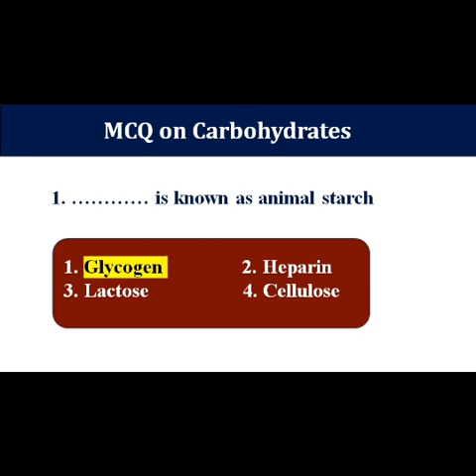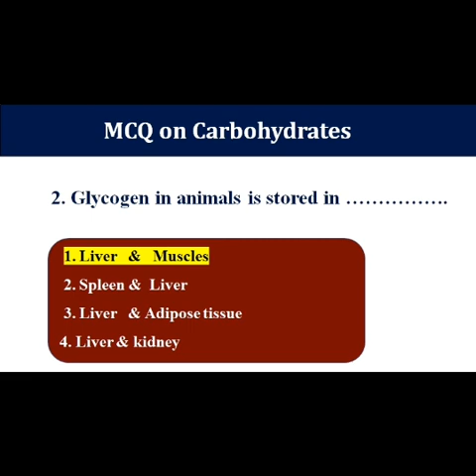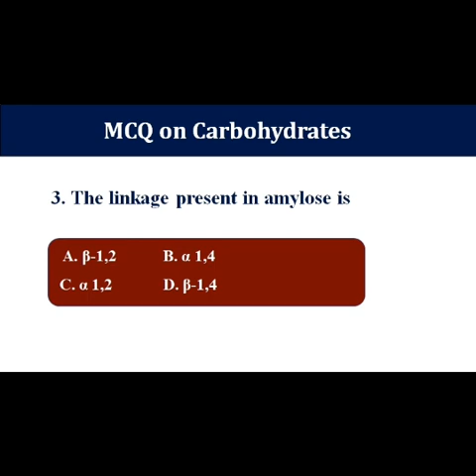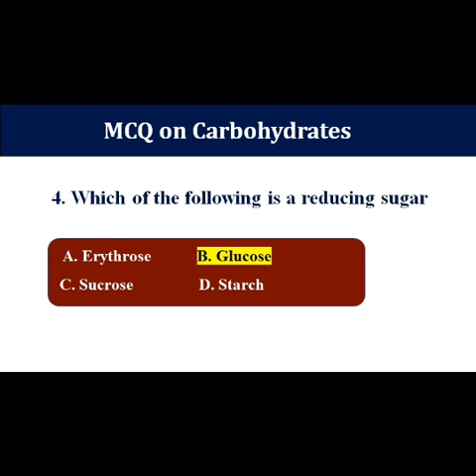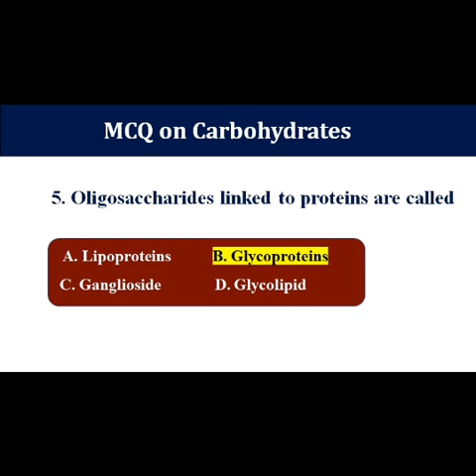1. PSC exam previous questions- Chemical Examiners laboratory: Biochemistry part 1 (Carbohydrates)